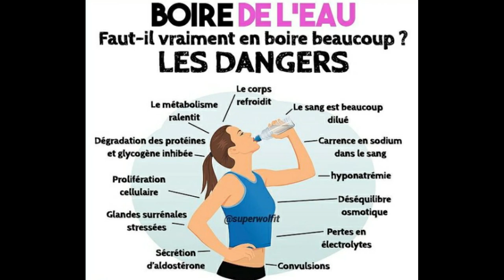ATTENTION A L'HYPER HYDRATATION (HYPONATRÉMIE) !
Que se passe-t-il si tu bois trop ? Surtout au repos. En effet, lors de l'effort physique, notre organisme ne manquera pas de nous réclamer la quantité dont il a besoin (selon température et intensité, 1L par heure et de préférence une boisson isotonique). En revanche, au repos, il faut faire très attention à ne pas boire des grandes quantités car le corps ne traite pas cette excès de la même manière.

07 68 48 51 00